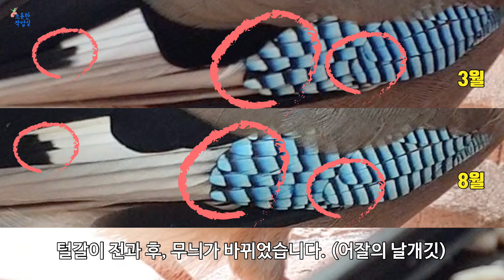⟪어치의 털갈이.feat어잘⟫ 방구석 탐조기 18편 - 생각보다 오래 걸리는 어치의 털갈이 과정, 고생했어 어치야♡⎥책 ⟪1일 1새 방구석 탐조기⟫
안녕하세요.🤓
조용한 작업실의 방작가입니다.
이번 영상은 어치의 털갈이에 관한 이야기입니다.
어잘이의 깃털이 변하는 과정을 대략 정리했어요.
털갈이가 끝난 기분은 새 옷을 입은 기분 같으려나요? ㅎㅎ

책 ⟪1일 1새 방구석 탐조기⟫가 출간됐습니다! ^^
1년간 창가에 오는 새들을 관찰한 내용을 담은 책입니다.
영상에 나오지 않은 내용들도 많으니까 함께 보시면 더 재밌을 거예요.
책은 온라인, 오프라인 서점에서 구매하실 수 있습니다.